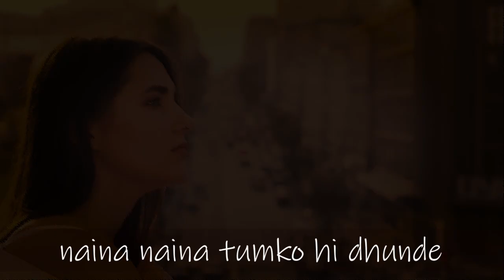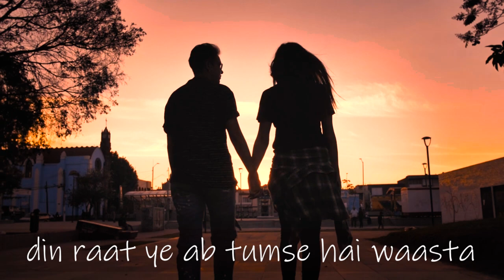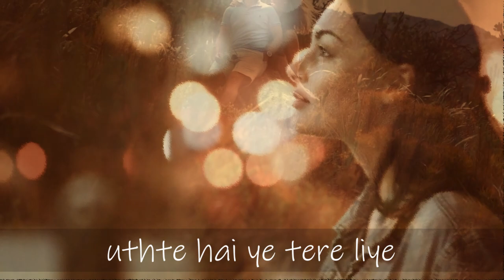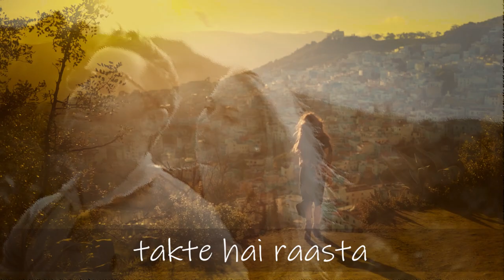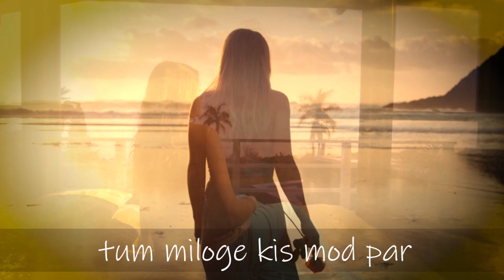Naina Naina | Pronali | Jayanta Pathak | Roop Johri | Valentine's Special Hindi Original Song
Naina Naina.. is an original hindi love song composed and music created by the well known Composer and Music Producer, Jayanta Pathak. Lyrics written by talented Lyricist Roop Johri. It was recorded in the year 2002. The song is still fresh and vibrant as ever. This inspired me to make a music video for the song. So here it is. I hope you will like it. Thanks !

Credits :

Lyrics - Roop Johri
Composer/Music Producer - Jayanta Pathak
Singer/Video Designing - Pronali Chaliha Agarwal

Label - BlueMount Music